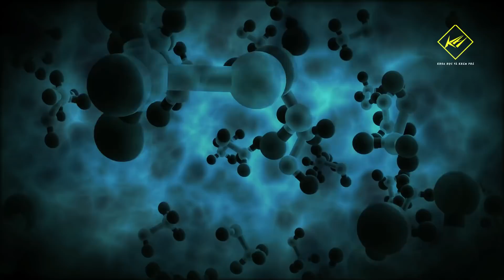Bí ẩn Sự sống: Hành trình di cư trong Vũ trụ? | Khoa học vũ trụ - Khoa học và Khám phá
Bí ẩn Sự sống: Hành trình di cư trong Vũ trụ?
Sự sống, sống hay cuộc sống, là một đặc điểm để phân biệt các thực thể vật chất có cơ chế sinh học, (ví dụ như khả năng tự duy trì hay truyền tín hiệu), tách biệt chúng với các vật thể không có những cơ chế đó, hoặc đã ngừng hoạt động, những vật đó được gọi là vô sinh hay vô tri thức. Có nhiều dạng sự sống tồn tại, như thực vật, động vật, nấm, nguyên sinh vật, vi khuẩn cổ và vi trùng. Các tiêu chí đôi khi có thể mơ hồ và có thể hoặc không thể xác định, Như virus, viroid, hoặc sự sống nhân tạo tiềm ẩn.
Có hai trong số những câu hỏi lớn nhất mà nhân loại tự đặt ra, là sự sống hình thành trên Trái đất như thế nào, và liệu có sự sống ở nơi khác trong vũ trụ hay không?